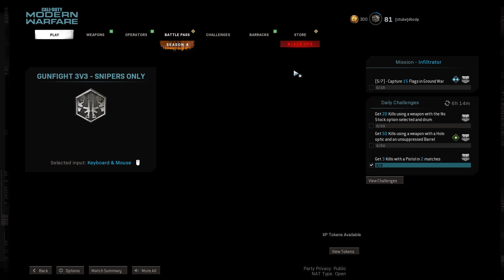[Modern warfare] Clutching 1v3 Gunfight Snipers Only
I clutched this sniper only gunfight, I was going to give up but then I was like "might as well get some kills"

they backed out to LOL